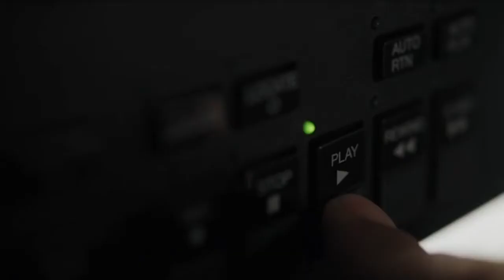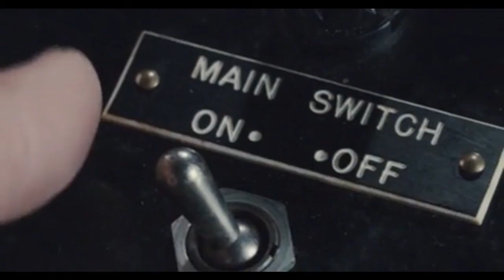The invisible Man (2020) C Files Podcast: 1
Luke and Tomi in the C File's first episode review the 2020 excellent horror remake The Invisible Man.